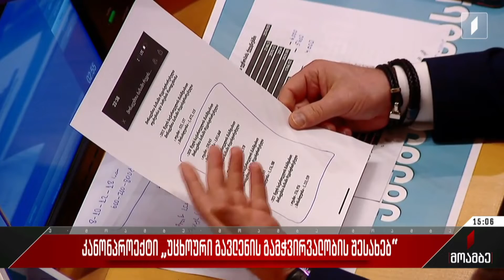კანონპროექტი „უცხოური გავლენის გამჭვირვალობის შესახებ“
„უცხოური გავლენის გამჭვირვალობის შესახებ“ კანონპროექტი ორშაბათს ბიუროს სხდომას წარედგინება. ერთწლიანი პაუზის შემდეგ კანონპროექტის ისევ პარლამენტში დაბრუნებას მწვავედ აკრიტიკებს ოპოზიცია და აცხადებს, რომ ამ გადაწყვეტილებით „ქართულმა ოცნებამ“ პოლიტიკაში დაპირისპირებისა და პოლარიზაციის გაზრდას შეუწყო ხელი.

მმართველ გუნდში კი განმარტავენ, რომ წარმოდგენილი კანონპროექტი მხოლოდ იმ ორგანიზაციების გამჭვირვალობას ითვალისწინებს, რომლებიც საზოგადოებრივ და პოლიტიკურ ცხოვრებაში არიან ჩართული და ოპონენტები საზოგადოებას არასწორ ინფორმაციას აწვდიან. პროექტი იმ არასამეწარმეო იურიდიული პირებისა და მედიასაშუალებების ფინანსების დეკლარირებას ითვალისწინებს, რომელთა დაფინანსების 20 პროცენტზე მეტი უცხოეთიდან არის მიღებული.

ყველა, ვინც „უცხოური ძალის ინტერესების გამტარებელ ორგანიზაციად“ მოიაზრება, საჯარო რეესტრში სავალდებულო წესით ამავე სახელწოდების ბაზაში უნდა დარეგისტრირდეს. რეგისტრაციის დროს კი აუცილებელი იქნება მიღებული შემოსავლების ასახვა. ორგანიზაციებს საფინანსო დეკლარაციის ყოველწლიურად შევსების ვალდებულება ექნებათ.

კანონპროექტი იუსტიციის სამინისტროს უფლებამოსილებას ანიჭებს, „უცხოური ძალის ინტერესების გამტარებელი ორგანიზაციის“ გამოსავლენად, ნებისმიერ დროს კვლევა ჩაატაროს და საკითხის შესწავლა-მონიტორინგი განახორციელოს. „უცხოური ძალის ინტერესების გამტარებელ ორგანიზაციად“ რეგისტრაციისთვის თავის არიდება ან დეკლარაციის შეუვსებლობა 25 ათასი ლარით ორგანიზაციის დაჯარიმებას გამოიწვევს.